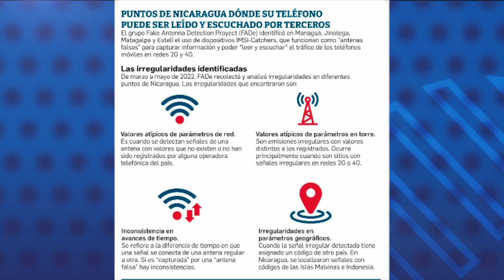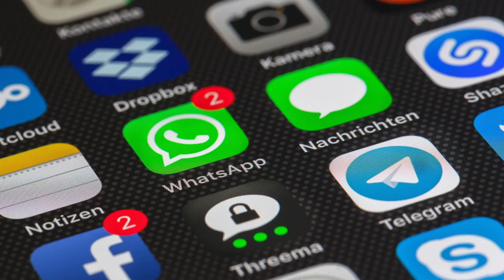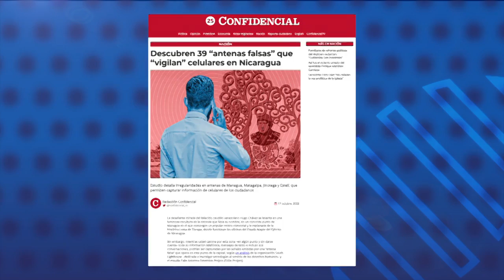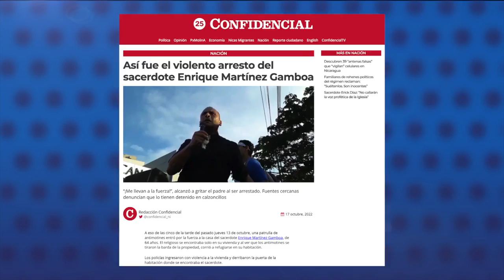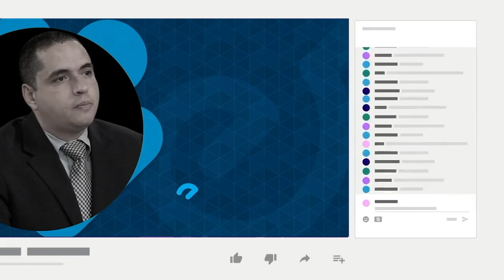Descubren 39 “antenas falsas” que “vigilan” los teléfonos celulares en Nicaragua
En Nicaragua operan 39 “antenas falsas” que capturan información de los usuarios a través de los dispositivos móviles, según un estudio de Fake Antenna Detection Project (FADe Project), publicado por CONFIDENCIAL. La mayoría de estas antenas falsas fueron identificadas en Managua.
El proyecto recopiló información sobre la operación de antenas falsas en diversos países de América Latina, entre estos Nicaragua, donde monitoreó y analizó 849 antenas de redes 2G y 4G con 121 605 mediciones, entre marzo y mayo de 2022.
Las antenas falsas funcionan con dispositivos IMSI-Catcher que interceptan las señales telefónicas y capturan información de los dispositivos móviles, incluyendo código de SIM Card, llamadas convencionales, destino u origen de estas llamadas, mensajes de texto, ubicación del teléfono y en algunos casos, la escucha directa de la conversación telefónica.